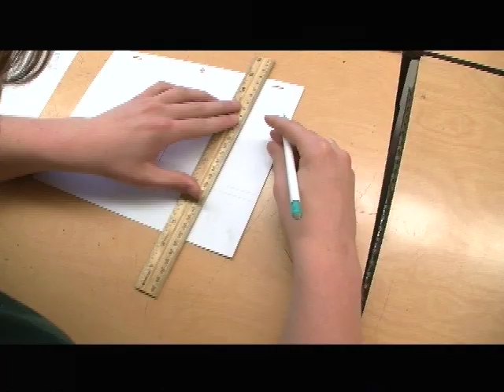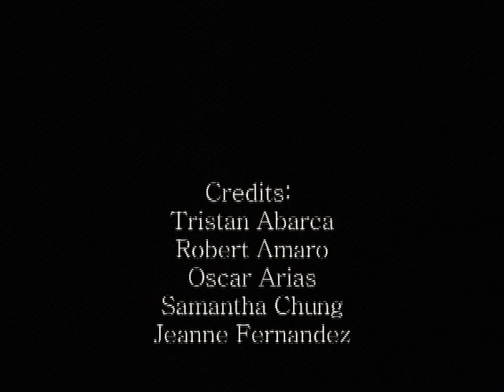Kcav News 3/28/14